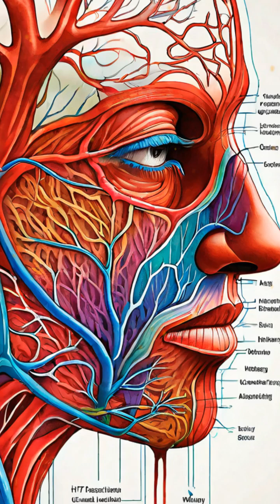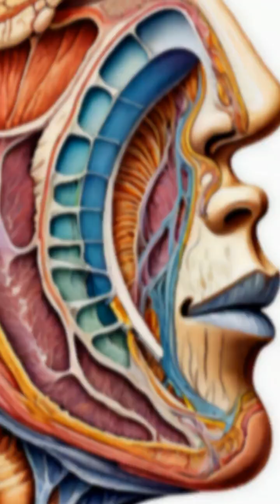How Genetics Influence Nosebleed Risk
Did you know your genes can make your nose vessels fragile? Discover how inherited factors impact nosebleeds.